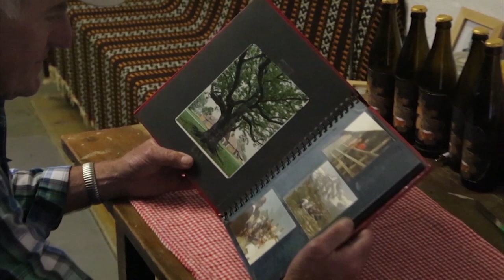Der Bierbaum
Projekt der StudentInnen des JG17 (Informationsmanagement) im Fach Digitale Medien 2